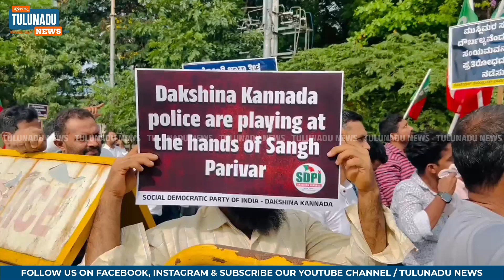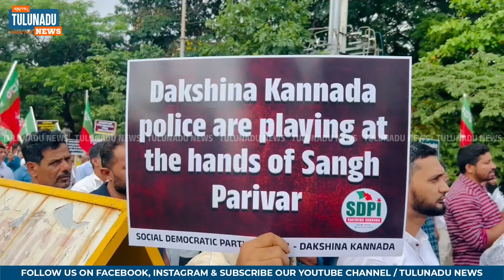ಪೊಲೀಸರು ಸಮಾಜವನ್ನು ಒಗ್ಗೂಡಿಸಬೇಕೇ ವಿನಃ ಹಿಂದೂ ಮತ್ತು ಮುಸ್ಲಿಂ ಅಂತ ವಿಭಜಿಸಬಾರದು|ದ.ಕ.ಜಿಲ್ಲಾ ಎಸ್‌ಡಿಪಿಐ